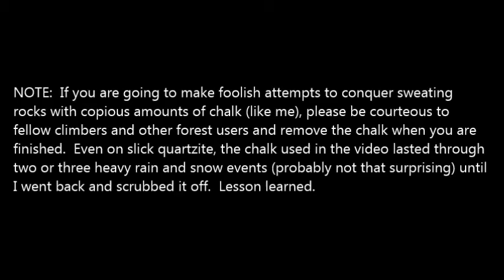Baby Crane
A look at the projecting process on Baby Crane in the Burma Road bouldering area of Devil's Lake State Park, Wisconsin.